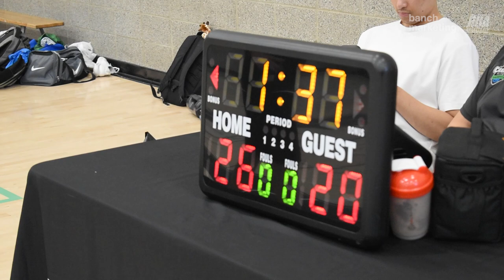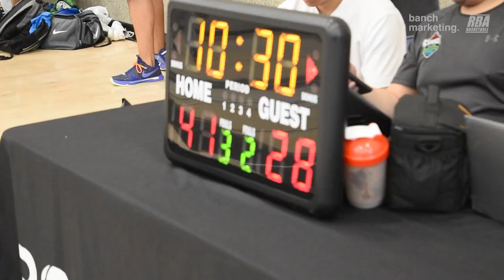2024 Burnaby Rec League Summer - H&K vs Swish Squad - Roundball BC Mens Basketball League